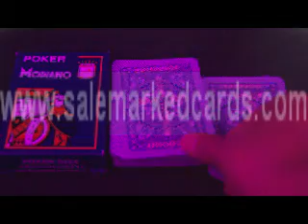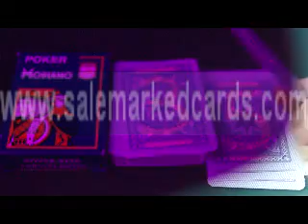POKER-PLAYING-CARDS-Modiano-plasticate-marked-cards-blue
SKYPE: salemarkedcards
Como um fãs de poker, você precisa ter um conjunto de produtos de poker, tais como luminosos cartas marcadas, lentes de contato infravermelho, sistema de digitalização. Se sob o sol, você pode usar um óculos de sol da moda e profissional, que não só pode ajudar você a ver as marcas de forma muito clara, mas também pode fazer você parecer tão legal. Você espera para obter os melhores produtos de poker, ok, não é nenhum problema, salemarkedcards pode ajudá-lo. Se você possui estes equipamentos, o seu sonho de vencedor de poker pode ser verdade.
poker, marcada-cartões para venda, marcou-cards-epub, marcou-cardsglasses lentes de tinta invisível de contato, lentes de contato, lentes de contato de poker poker, melhores cartas marcadas, óculos que ver através de cartões, óculos, óculos de cartões marcados Pesquisas batota de poker relacionada com cartas marcadas, cartões marcados; lentes de contato, luminosos cartas marcadas, truques batota cartão, marcado leitor de cartão, truque cartão de poker